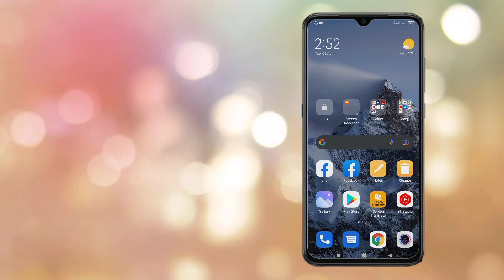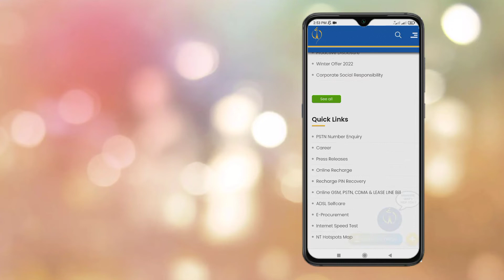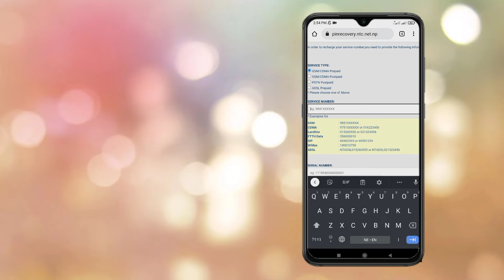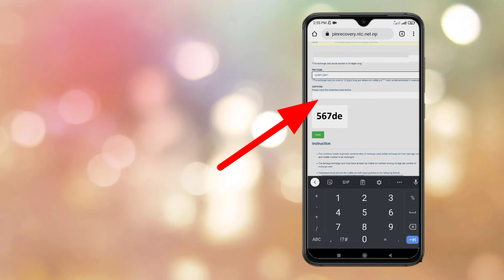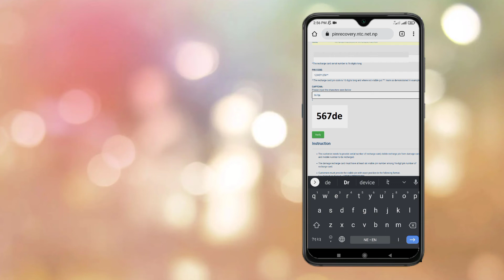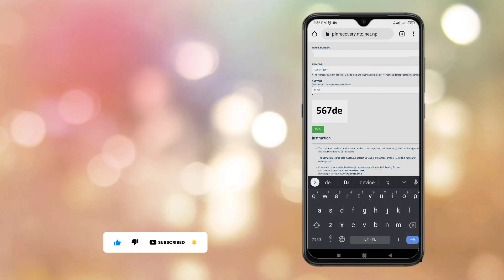how to recover damage recharge card | how to recover ntc recharge pin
Hi guys यो भिडियोमा म तपाईं हरुलाई damage recharge lai recharge गर्ने तरिका सिकाएको छु |

Queries Solved
1. how to recover ntc recharge pin
2. how to recovery ntc recharge pin
3. pin recovery ntc recharge card
4. how to recovery ntc recharge code
5. How to recharge ntc by serial number of damage recharge card